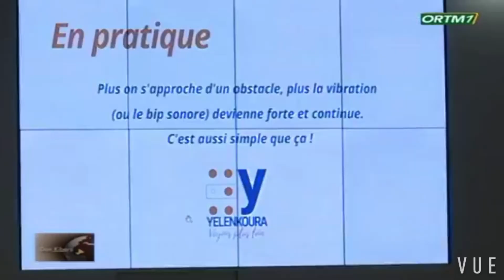Journal en Bambara sur le lancement officielle de Yelenkoura Technologie SARL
Yelenkoura Technologie SARL a procédé le samedi 16 Janvier 2021 au lancement officiel d'activités couplé avec le lancement de sa toute nouvelle solution Yelenkoura Torche. Cette cérémonie qui a vu la participation de nombreuses personnalités notamment l'artiste déficient visuel interplanétaire Amadou Bakayoko connu sous le nom de Amadou&Mariame, le président de l'union malienne des aveugles Hadji Barry, du représentant du ministère de l'emploi et de la formation professionnelle du Mali et plein d'autre.
Yelenkoura Torche est la nouvelle canne intelligente made in Mali en forme de torche qui permet à un utilisateur aveugle de se déplacer seul et en toute sécurité.
Yelenkoura Technologie SARL ) est la première startup malienne créée pour l'autonomisation, l'insertion socioéconomique des personnes vivant avec handicap physique ou sensoriel à travers les nouvelles technologies de robotique, de l'intelligence artificielle et des objets connectés.